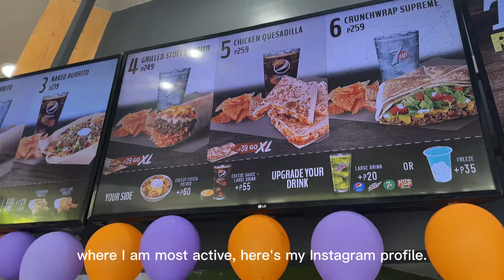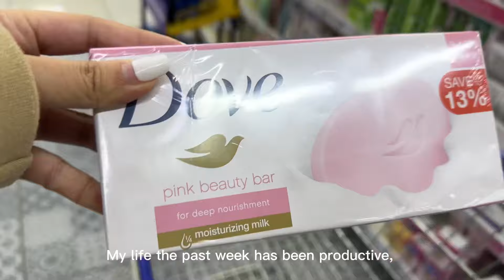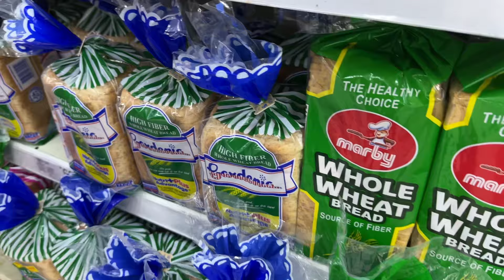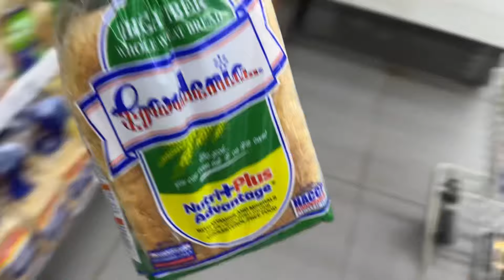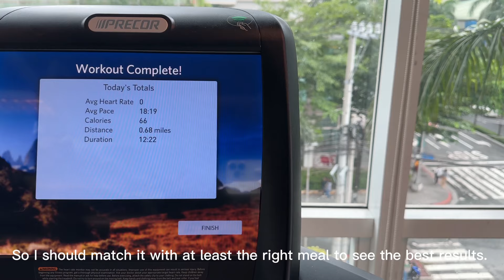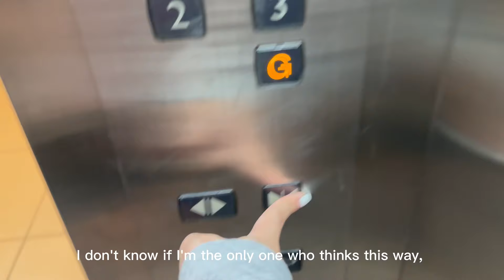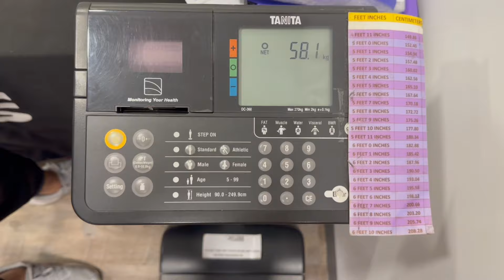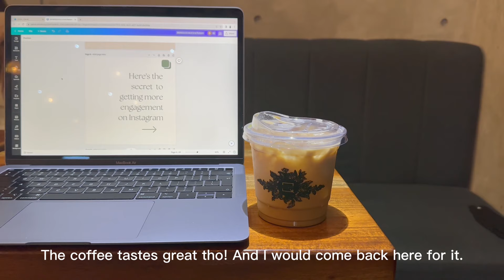life update 🫧 officially a gym girlie & wellness content creator | living alone in the philippines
i wasn't actually okay. my condo was a mess, and i couldn't even cook my food. adulting was hitting me really hard lately maybe here's why: i'm turning 24 this august 14th. and even though i've accomplished a lot at this age, i'm still a goal-oriented person. i'm always setting new goals, making plans to achieve them, and working on them.

so, on days when i'm in the process of pursuing these goals, i sometimes get tired, lost, or just want to take a break. when those days come, i let myself rest. i mean i sleep as much as i want, eat the food i'm craving, watch tv shows whatever brings me joy in the little things. but i set a time limit for this; like 1-3 days is usually enough, and then i get back on track.

idk if i'm the only one who thinks this way, but sometimes we feel like we're supposed to have our lives together. however, the truth is, we'll never really know what we're doing. we might know it now, but there will be days when we question what really means to actually live our lives.

but i'm here to remind you that it's totally okay. it's normal. it's okay to be lost, to get tired, and to not have everything figured out. this is life, and that's what makes it more worth living. we must accept that we can't be happy all the time, and we can't be sad all the time either! 🤍

so yes, this is the short story and update about why i officially started becoming a wellness, lifestyle, and self-care content creator, and why i signed up for a gym membership.